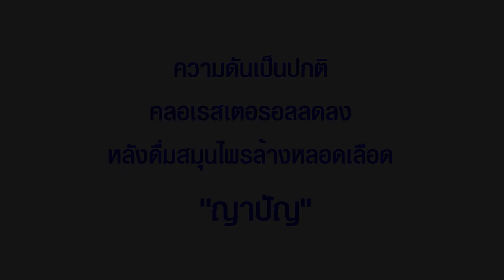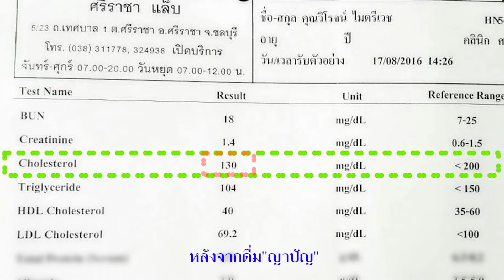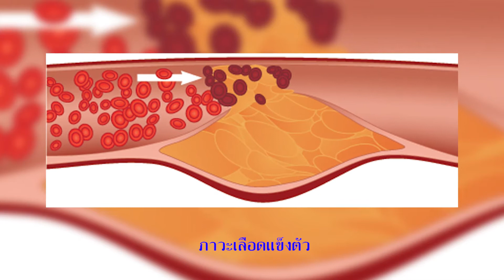ความดันเป็นปกติและคอเลสเตอรอลลดลง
ไขมันอุดตัน มหันตภัย ที่แฝงอยู่ในหลอดเลือดของคุณ

หลอดเลือดอุดตัน เป็นสาเหตุของการเกิดโรคต่างๆมากมาย เช่น ความดัน อัมพาต หัวใจล้มเหลวเป็นต้น
"ญาปัญ" คือเครื่องดื่มสมุนไพรที่ประกอบด้วยถังเช่าสีทอง ขิง พุทราจีน และสมุนไพรอื่นๆ อีกหลายตัว
มีผลทำให้หลอดเลือดสะอาด จึงสามารถป้องกันสาเหตุของการเกิดโรคต่างๆได้

อ่านข้อมูลเพิ่มเติมได้ที่

โทร : 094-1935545 คุณอ๋อ , 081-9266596 คุณตั๊ก
คุณปิยะ 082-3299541 ทางไลน์ : @ddtorjai